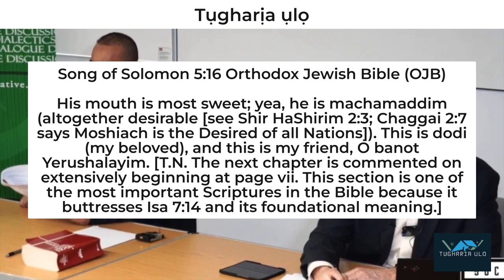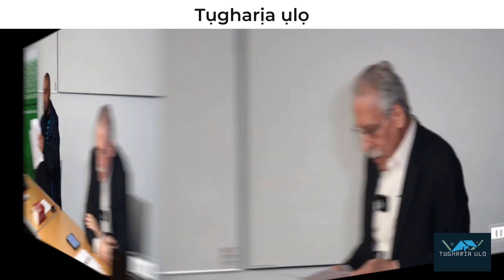Is Muhammad Prophesied in the Bible? | Putting Muhammad in Song of Songs is Insulting to Muhammad.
Taken from debate between Dr Michael Brown and Muslim Missionary Zakir Hussein ..

Song of Songs 5:1-16
Can the prophesy of Muhammad be found in the Songs of Solomon (Song of Songs)?  The video is officially and is originaly recorded by SocoFilms. The clip is taken from SocoFilms and used for intention to open up discussion and debate on the debated topic. Hopefully YouTube will fall for their false claims.